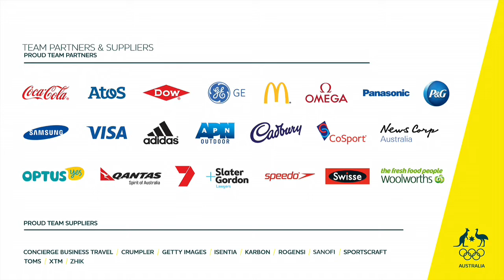Judo Jake primed for Rio push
Jake Andrewartha is ready to take on the continent's best at the upcoming all-important Oceania Championships.